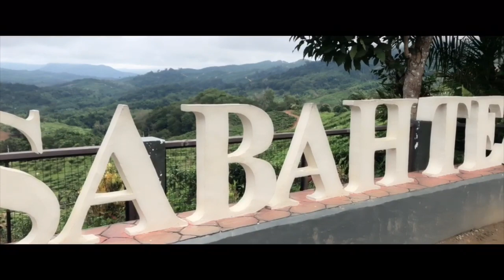SABAH BORNEO | CAMPS INTERNATIONAL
In early July of 2019 I set out on a 4 week long expedition with camps international and two other schools to Sabah Borneo, filming the amazing expedition along the way, through Narawang, Tinangol, Luanti, a five day four night trek through the jungle, Sabah tea, Batu Putih, Sepilok Orangutan Sanctuary and finally Bonkud before spending two days in Kota Kinabalu and departing. WATCH THIS VIDEO TO VIEW THE BEST EXPERIENCES OF MY LIFE. MAKE SURE TO LEAVE A LIKE !!!